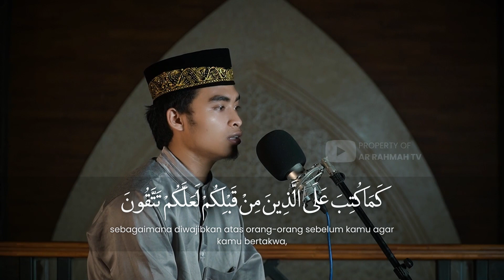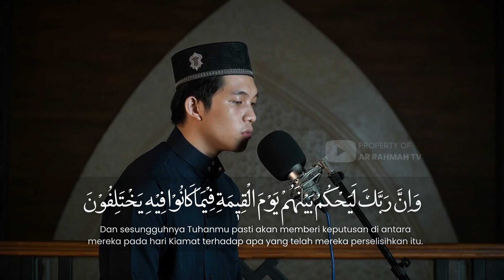IMAM RAMADHAN 1444 H MASJID AR RAHMAH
Call Center
Telpon: 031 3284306 / 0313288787 HP. 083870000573
Alamat : Jl. Teluk Buli I/3-5-7, Surabaya